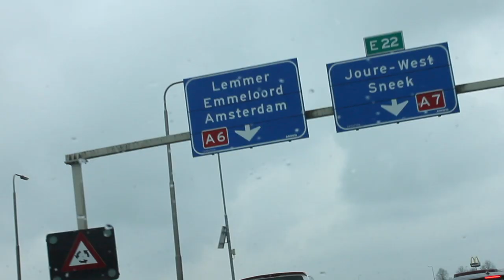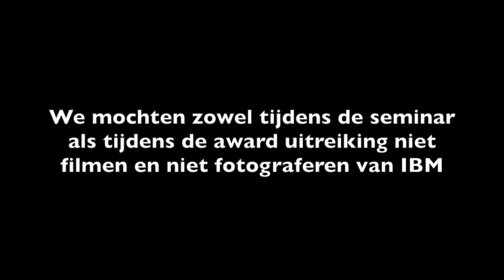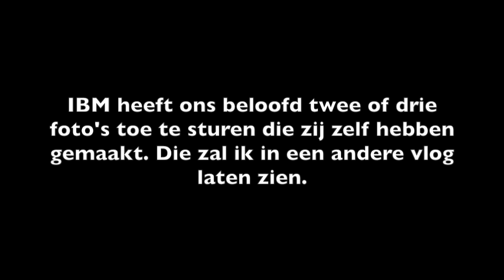De eerste awards zijn uitgereikt | Vlog #28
In samenwerking met IBM hebben wij op vrijdag 15 april 2016 de aller eerste Voorbeeld Allochtoon van het jaar award uitgereikt! Super trots!

En verspreid vooral liefde